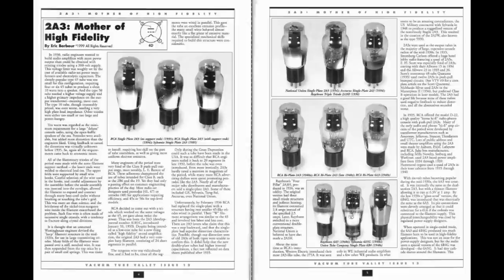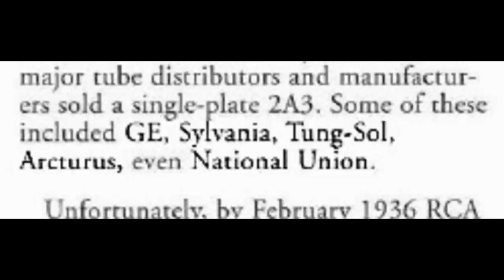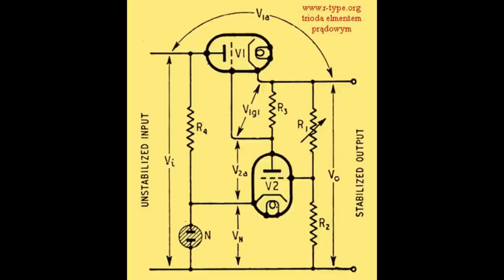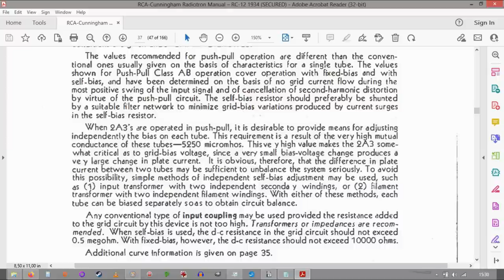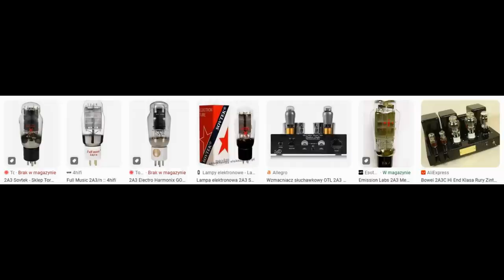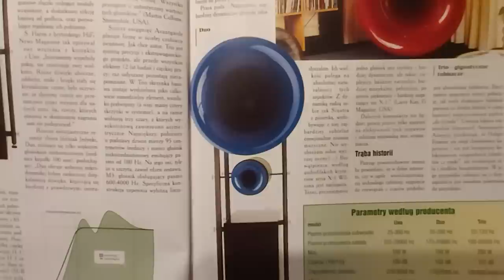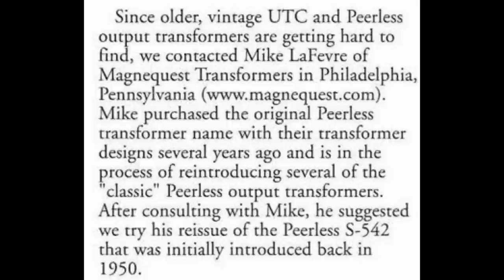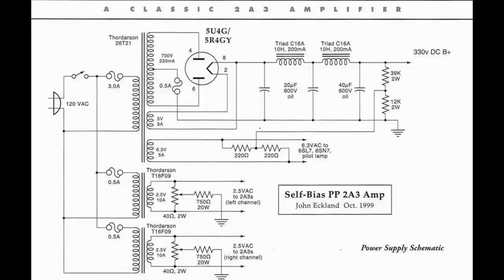2A3 pierwsza lampa Hi Fi ? (nr189)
Historia lampy 2A3. Dodatkowo przykład wzmacniacza PP z jej wykorzystaniem.

Proszę nie zwracać uwagi na literówki w moich notatkach pokazanych w filmie, zdarzyło mi się coś przeoczyć. Niech usprawiedliwieniem będzie fakt, że film montowałem od 6:30 do 21:15 (tłumaczenie to już inna historia).
Lektor ma lekkie nosowe brzmienie z powodu przeziębienia.